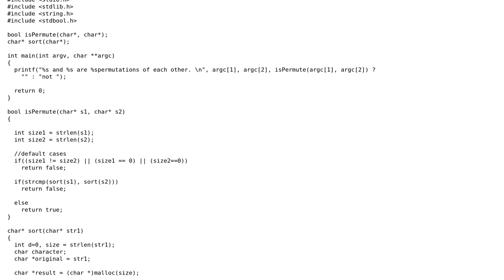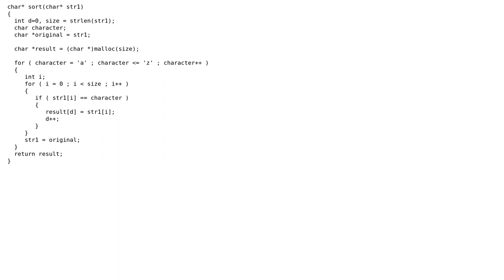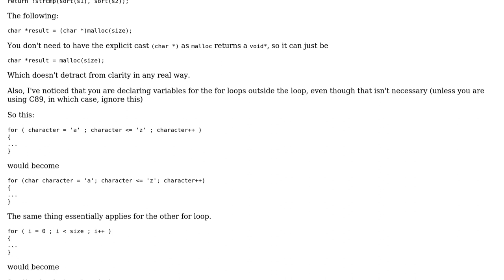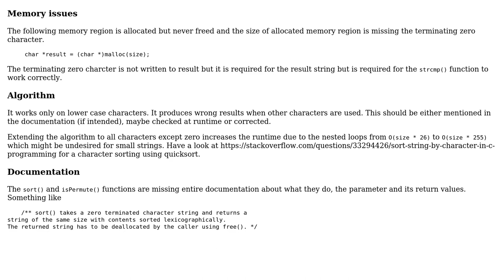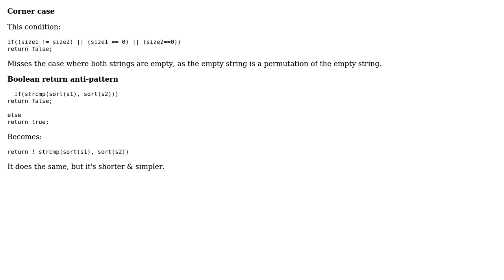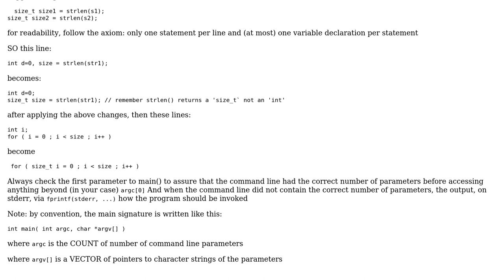Code Review: isPermutation method (5 Solutions!!)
Code Review: isPermutation method

With thanks & praise to God, and with thanks to the many people who have made this project possible! | Content (except music & images) licensed under CC BY-SA | Music | Images & others | With thanks to user user3629249 user mmk user Jonathan user Jamal user CiaPan user Caridorc user bshm and the Stack Exchange Network Trademarks are property of their respective owners. You are responsible for your own actions.